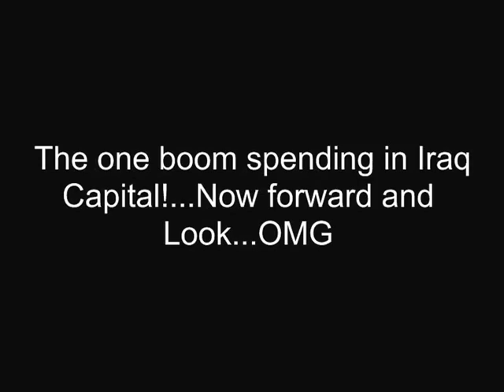Bombing Attack in Iraq's Capital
Bombing Attack in Iraq Capital